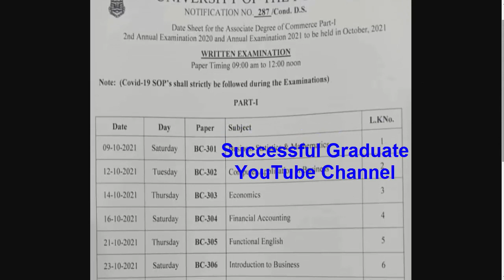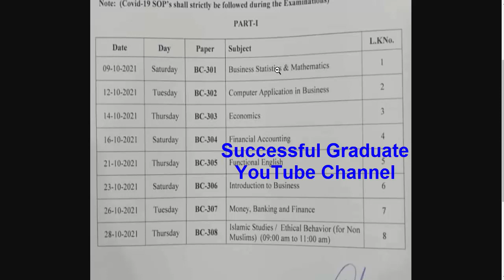Breaking News B.COM/ADC Part 1 & Part 2 Annual Exams 2021 Date Sheet 2021 Punjab University Official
BA, BSC & ADP | M.A/MSC | B.COM/ADC